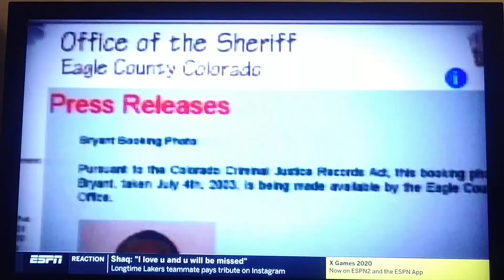RiP Kobe Bryant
Its a very sad day in NBA history, january 26,2020 NBA legend Kobe Bryant was traveling with his daughter to a AU basketball game when there helicopter crash killing 9 people total, including kobe bryant and his 13 year old daughter early morning. Here is a espn breaking news story and legacy on Kobe life and legacy.

*I dont own anyrights to this video, this is property of espn*